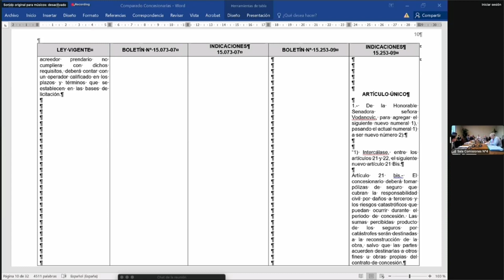Senador Flores pide a MOP que se ubiquen del lado de la gente por concesiones en autopistas.